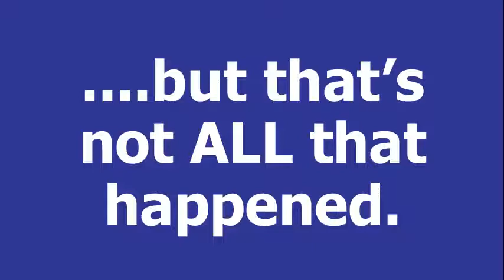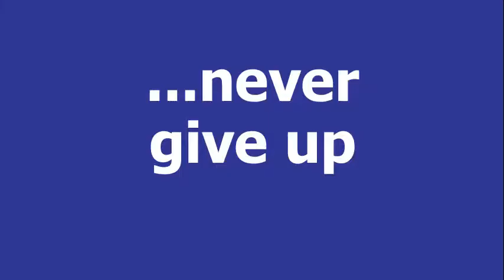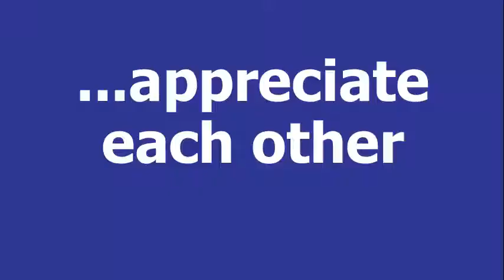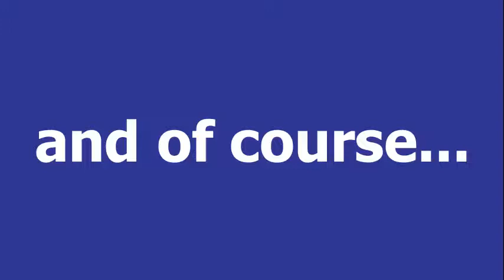Spring 2015 Westlake HS D1 highlight reel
These are the district champs of Central Texas. Lionhearted players with a love of the game. Congrats to the team.